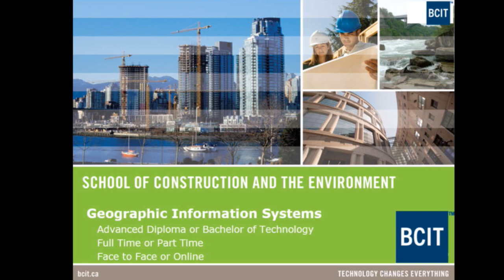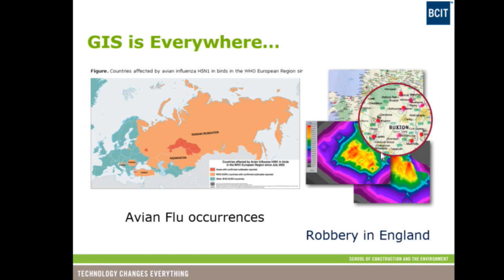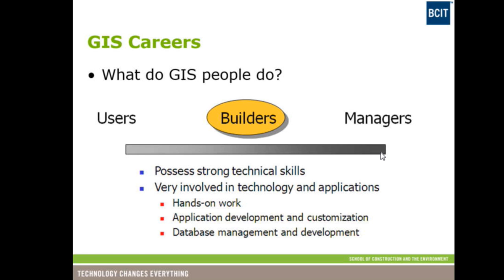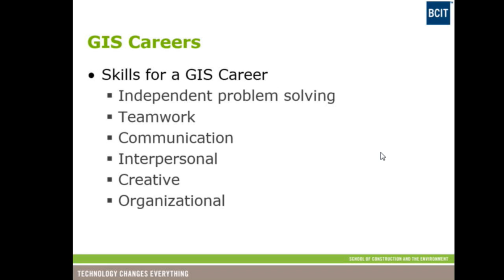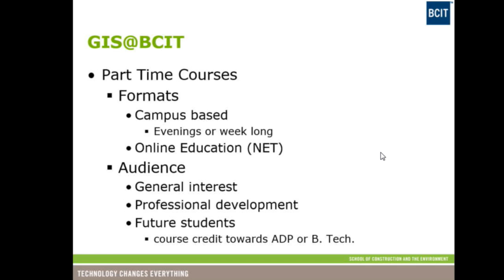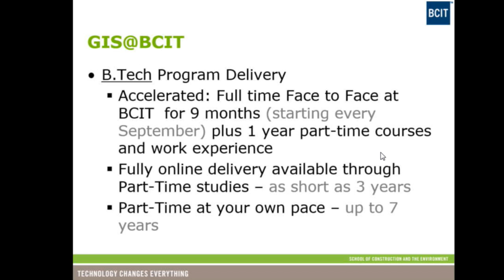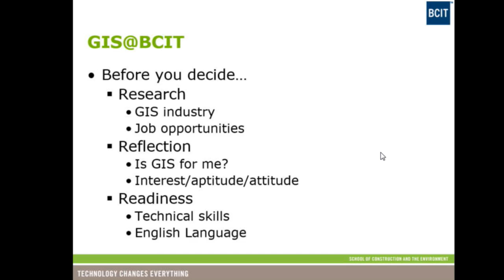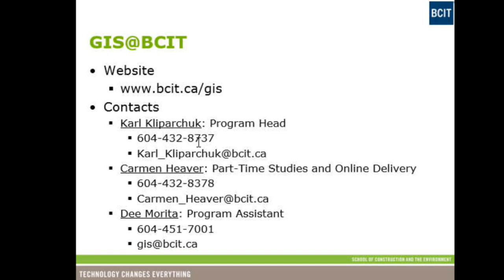BCIT Geographic Information Systems | Information Session